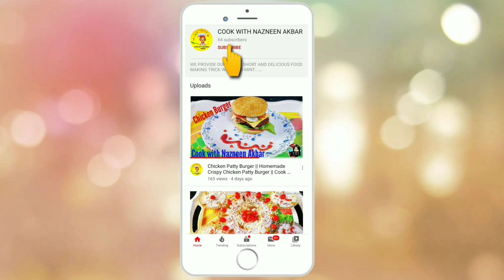Crunchy Egg Fingers Recipe || Easy Tea Time Snacks || Cook With Nazneen Akbar ❤️🥰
In This Video I Cooking Homemade Crunchy Egg Fingers || Cook with Nazneen Akbar

Hello Friends!

                     My name is Nazneen Akbar and this is my official YouTube channel. In my channel you will learn various kinds of delicious food recipes.
My channel provides you delicious recipes within
5-10 minutes.

Ingredients:-

5 Eggs
   Coriander leaves
1 tsp Green Chillie Sauce
1 tsp Tomato ketchup
1/2 tsp Red chilli powder
1 tsp Salt
1/2 tsp Black Salt
1/2 tsp Black pepper

Maida (plain flour)
Fresh Bread Crumbs
1 Egg